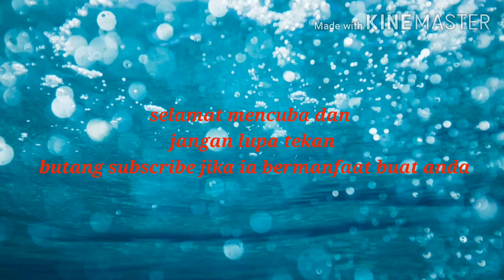D.i.y aircond bocor/leaking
Jika bermanfaat share kan pada kawan2 dan fb anda 😊